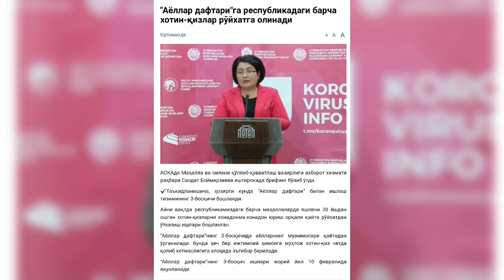ШОШИЛИНЧ ХАБАР ЕНДИ БАРЧА АЁЛЛАР УЧУН ЁРДАМ ПУЛИ 22-ФЕВРАЛ ЯНГИЛИК